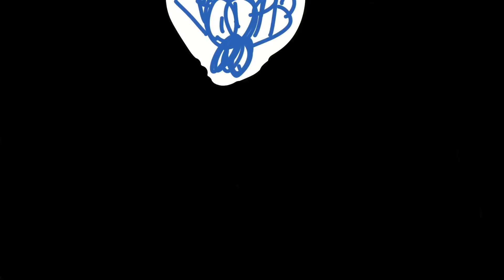The Black-rooms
I dunno